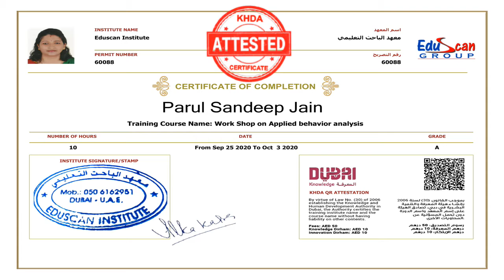PARUL JAIN SANDEEP